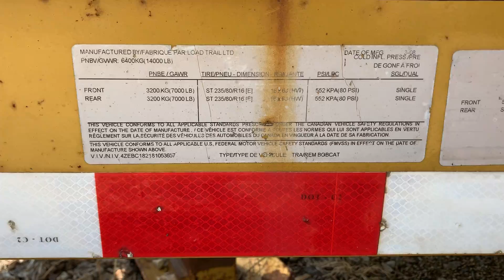2008 Load Trail 18’ All Steel Utility Trailer w 5’ ramps - #1609